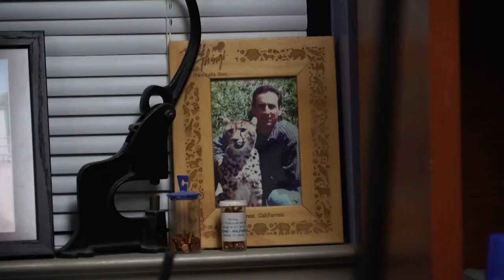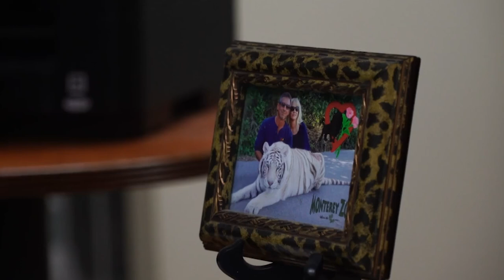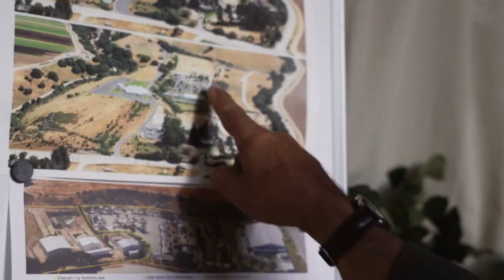Looking After The CREEPIEST Predators! 😵🕷 | Predator Pets | Curious?: Natural World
Watch as we visit proud predator owners who take care of some of the creepiest pets!

From Season 1 Episode 13: It’s difficult for anyone not to get attached to a cute baby animal, and it turns out that when you own a zoo, it can be even harder not to blur the line between exhibit and pet – especially when the animal babies live in your house. Charlie Sammut shows us around Monterey Zoo this week and takes us closer than we’ve ever been to some truly incredible animals. Actress Dawn Wells is famous for her role on Gilligan’s Island, and as a passionate animal advocate, she tells us about her role as ambassador for The Elephant Sanctuary in Tennessee.